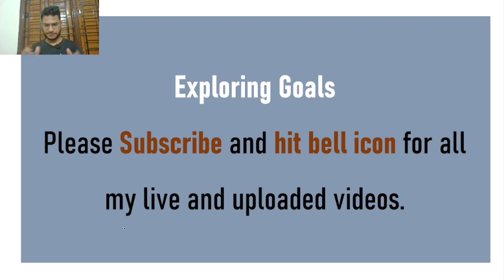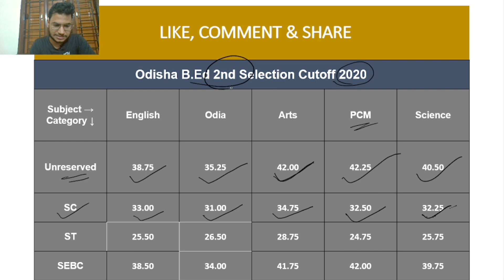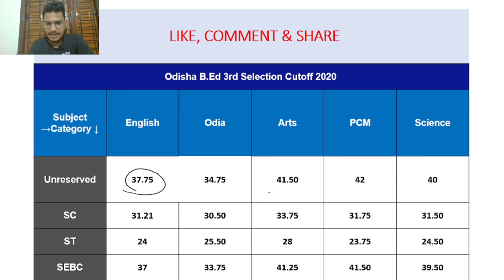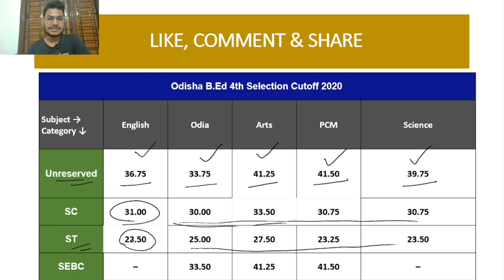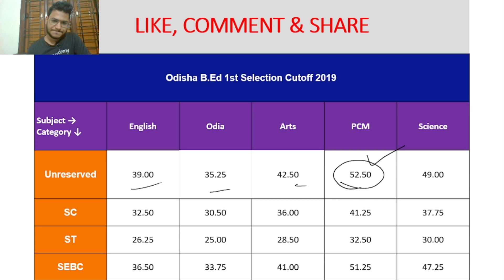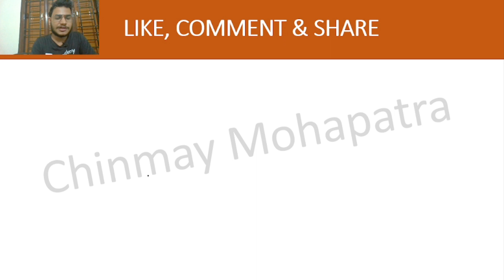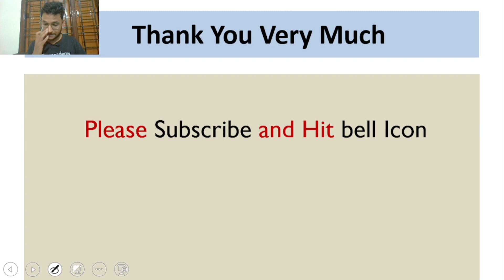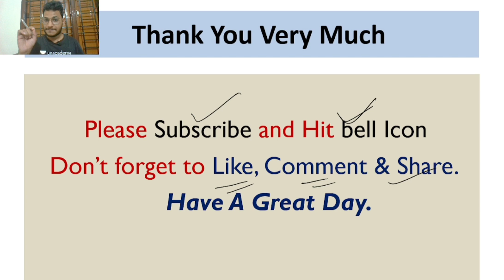B.Ed. 2021 Expected Cutoff | Chinmay Sir